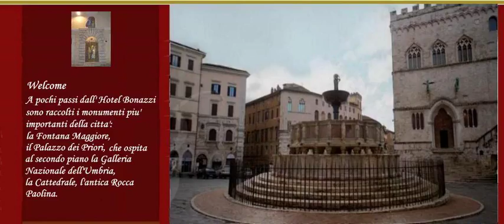Hotel Bonazzi - Perugia - Italy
Hotel Bonazzi hotel city: Perugia - Country: Italy

Address: Via Luigi Bonazzi 55; zip code: 06121

Hotel Bonazzi is set in a 17th-century property just across the road from the citadel of Rocca Paolina and the grand Palazzo della Penna. Each room has free Wi-Fi.

 -- L'hôtel Bonazzi se trouve dans une propriété du XVIIe siècle, en face de la citadelle de Rocca Paolina et du superbe Palazzo della Penna. Chaque chambre est équipée d'une connexion WiFi gratuite.

 -- El Hotel Bonazzi se encuentra ubicado en una propiedad del siglo XVII, justo enfrente de la fortaleza de Rocca Paolina y el gran Palacio della Penna. Todas las habitaciones cuentan con conexión inalámbrica a internet gratuita.

 -- Ein Gebäude aus dem 17. Jahrhundert beherbergt das Hotel Bonazzi. Sie wohnen direkt gegenüber der Festung Rocca Paolina und dem prächtigen Palazzo della Penna. Die Zimmer verfügen alle über kostenfreies WLAN.

 -- Hotel Bonazzi is gevestigd in een 17e-eeuws pand tegenover de citadel van Rocca Paolina en het Grand Palazzo della Penna. Alle kamers zijn voorzien van gratis draadloos internet.

 -- L'Hotel Bonazzi occupa una proprietà del XVII secolo di fronte al centro di Rocca Paolina e al Palazzo della Penna. Ogni camera è dotata di connessione internet wireless gratuita.  A pochi passi dal Bonazzi troverete la pittoresca Piazza IV Novembre.

 -- O Hotel Bonazzi está situado numa propriedade do século XVII, na estrada entre a cidadela de Rocca Paolina e o Grand Palazzo della Penna. Cada quarto tem acesso Wi-Fi gratuito.

 -- 17世紀の建物を利用した当館は、ロッカ・パオリーナの要塞や壮大なペンナ宮殿のすぐ向かい側に位置しています。各客室にてWi-Fiを無料でご利用いただけます。  徒歩ですぐの所には美しい広場、IV Novembreがあります。  小規模で居心地の良い当館は、家族経営のホテルです。フレンドリーなスタッフが最高のおもてなしをし、地元情報やお勧めスポットなど喜んでご提供いたします。 ...

 -- Hotel Bonazzi坐落在一幢17世纪的建筑，位于Rocca Paolina城堡和della Penna豪华宫殿所在地的对面。 每间客房都有免费无线网络连接。  离Hotel Bonazzi几步之遥，您将找到风景如画的IV Novembre广场。  这家小而舒适的酒店是一所家族企业。 友善的工作人员将无微不至的关心您，并且将很乐意与您分享当地的知识并提供建议。  您的客房舒适并且一尘不染。它配备了卫星电视和免费无线网络连接。欧陆式自助早餐已包含在房价内。

 -- Hotel Bonazzi zajmuje XVII-wieczną posiadłość blisko cytadeli Rocca Paolina i pałacu Penna i oferuje pokoje z bezpłatnym, bezprzewodowym dostępem do Internetu.  Hotel Bonazzi mieści się niezwykle blisko malowniczego placu IV Novembre.

 -- Отель Bonazzi занимает здание 17 века через дорогу от цитадели Рокка Паолина и великолепного Палаццо делла Пенна. В каждом номере имеется бесплатный Wi-Fi.  Всего в нескольких шагах от отеля Bonazzi находится живописная площадь 4 Ноября.

 -- Hotel Bonazzi ligger i en 1600-talsbyggnad tvärs över gatan från Rocca Paolinas citadell och det pampiga Palazzo della Penna. Alla rum har gratis Wi-Fi.  Bara några steg från Bonazzi Hotel ligger det pittoreska torget IV Novembre.

 -- يقع فندق Bonazzi في مبنى من القرن السابع عشر فقط عبر الطريق من قلعة روكا باولينا وجراند بالازو ديلا بينا. وتوفر كل غرفة خدمة الواي فاي المجانية.  تقع ساحة الرابع من نوفمبر الخلابة على بعد خطوات قليلة من فندق Bonazzi.

 -- Το Hotel Bonazzi στεγάζεται σε ένα ακίνητο του 17ου αιώνα, ακριβώς απέναντι από την ακρόπολη του Rocca Paolina και το εξαιρετικό Palazzo della Penna. Κάθε δωμάτιο διαθέτει δωρεάν Wi-Fi σύνδεση.

 -- Hotel Bonazzi ligger på en eiendom fra 1600-tallet, tvers over gata fra Rocca Paolina og storslagne Palazzo della Penna. Hvert rom har kostnadsfri internettilgang via Wi-Fi.